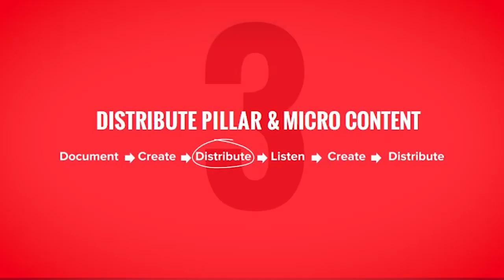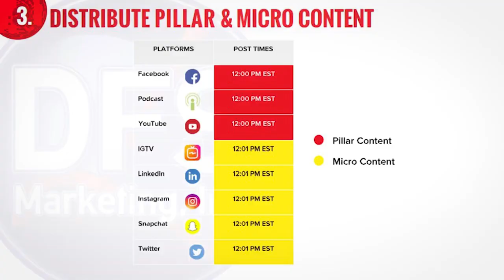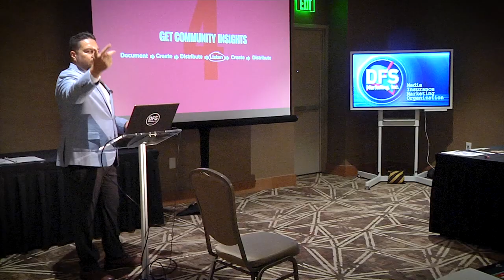How Distributing Pillar and Micro Content Can Help Your Annuity Business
We are an independent insurance marketing organization and we wholesale fixed index annuities for the largest insurance companies in the world. DFS Marketing was founded in 2011 with the goal of adding value to independent producers to help them see more people, increase business, and make more money. We currently have thousands of independent agents working under our hierarchy selling hundreds of millions of dollars of fixed index annuity premiums.